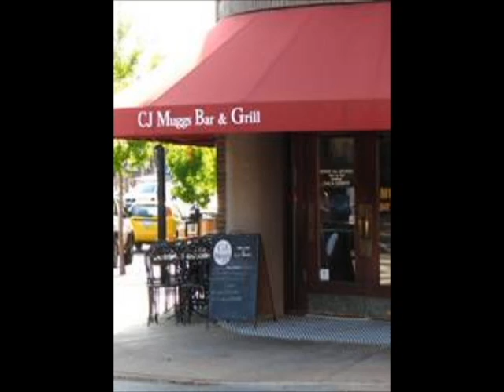From the Halls of Southeast (10/14/2010)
Shad Burner talks about Homecoming and other upcoming events.